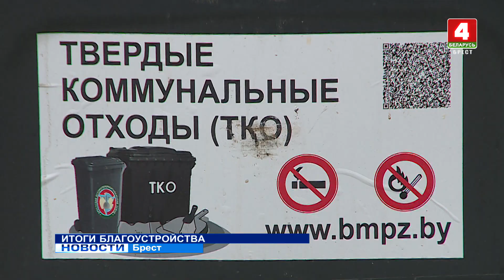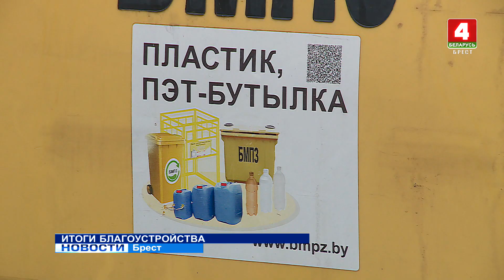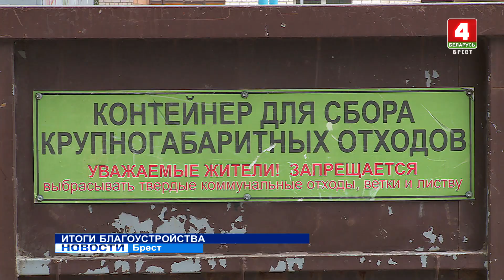Итоги благоустройства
Новая жизнь мини-полигонов, обустройство площадок для сбора мусора, посадка деревьев. Работы по благоустройству территорий в регионе продолжаются. Предварительные результаты в этом направлении подвели Брестская горрайинспекция природных ресурсов и охраны окружающей среды и Брестский мусороперерабатывающий завод.